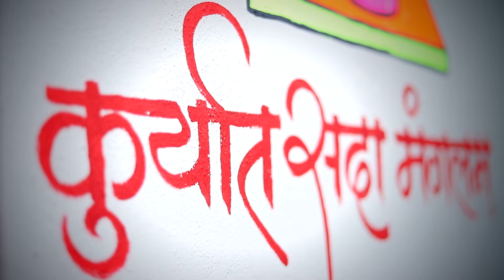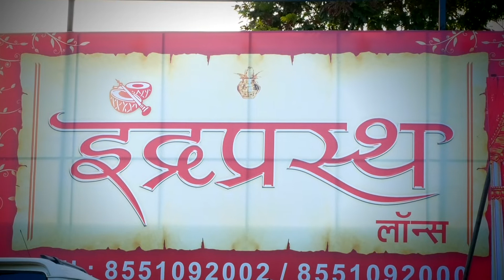HIGHLITSA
this is Cinematic wedding story From
Gurukrupa Photography ??
• Wedding Photography •
• Pre-Wedding Photography • • Maternity Photography • • Professional Photography • • Baby Shoot • • Birth day Shoot • • All Type Of Photography •
: CINEMATOGRAPHY .  AURANGABAD
Ganesh m Shahane
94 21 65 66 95
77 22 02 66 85